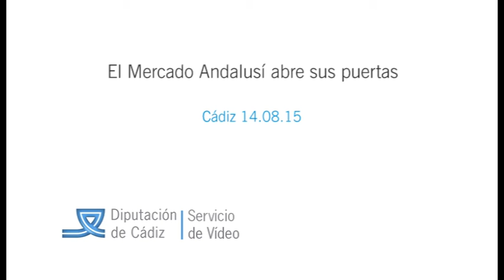El Mercado Andalusí abre sus puertas